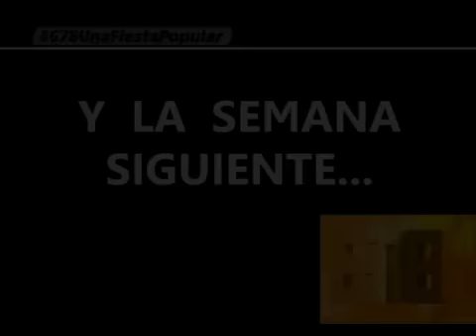EL DEBATE SOBRE FEMICIDIO Y VIOLENCIA DE GENERO - 26-05-15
INFORME: EL DEBATE SOBRE FEMICIDIO Y VIOLENCIA DE GENERO - 26-05-15